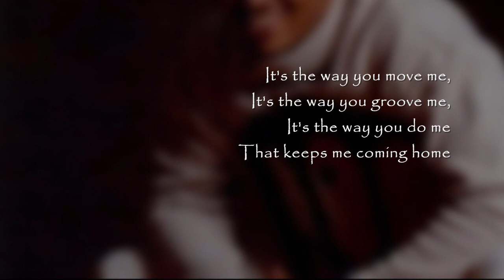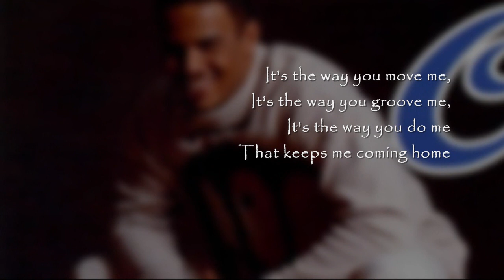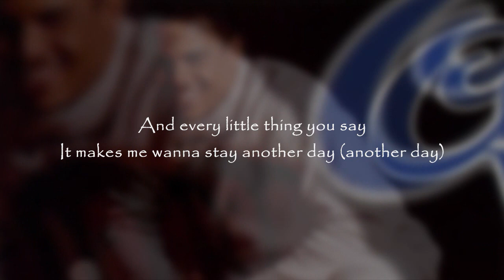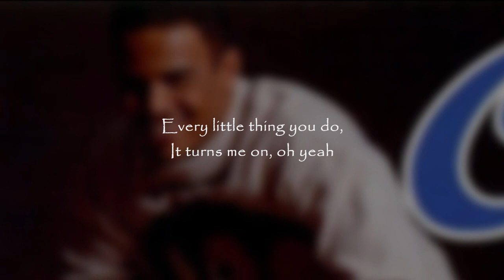Christopher Williams - Every Little Thing U Do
Christopher Williams
"Every Little Thing U Do"
Uptown Records (1992)